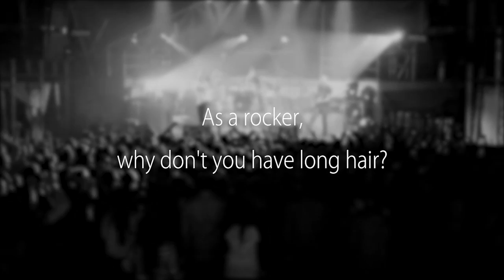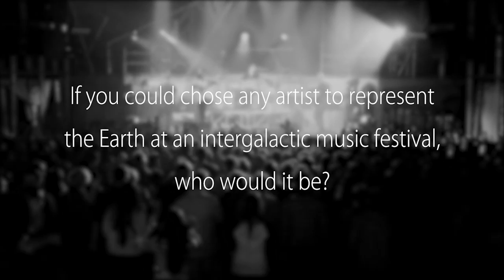Thousand Foot Krutch interview (Talk To Me. 14.)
Talk To Me project. Episode 14.
Interview with Trevor McNevan, lead singer of Thousand Foot Krutch (in english с русскими субтитрами).

Заданные вопросы на русском:
  1. Почему вы не отращиваете длинные волосы, как принято у рокеров?
  2. Что вы обычно делаете за минуту до выхода на сцену?
  3. Что вы чувствуете, глядя со сцены в толпу?
  4. Вы когда-нибудь переживали конфликт между роком, как агрессивным жанром музыки, и христианством, как вашим жизненным принципом?
  5. Ваше восприятие музыки изменилось с возрастом?
  6. Вас когда-нибудь посещала идея завязать с музыкальной карьерой?
  7. Если бы вы могли выбрать любого артиста, который бы представил Землю на межгалактическом музыкальном фестивале, то кто бы это был?
  8. Давайте сыграем в игру «Передай дальше». BILLY TALENT оставили вам вопрос во время нашего предыдущего интервью:
  9. Теперь могли бы вы оставить вопрос для следующего музыканта?